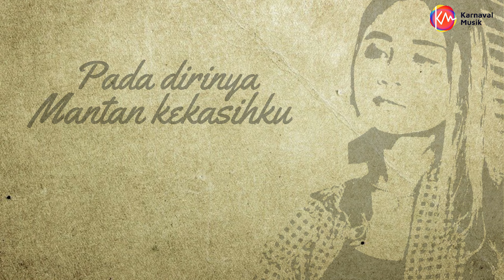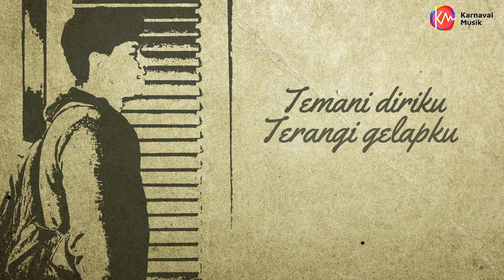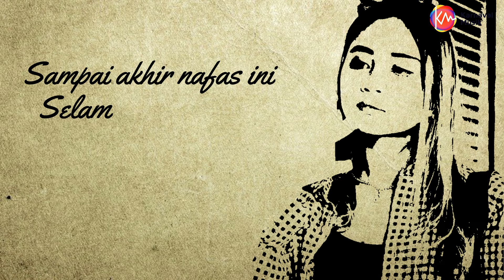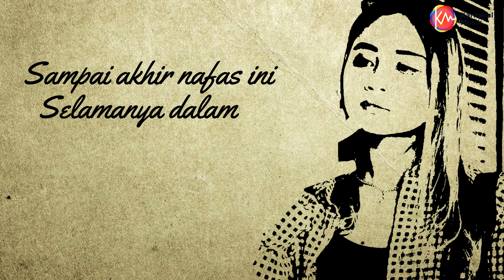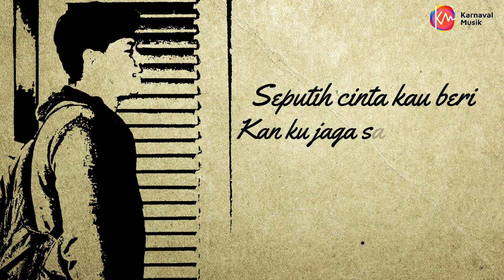Mala Agatha Feat Arnet Sun - Cinta Sejati (Official Lyric Video)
Judul    : Cinta Sejati
Penyanyi  : Mala Agatha feat Arnet Sun
Eksekutif Produser : Karnaval Musik
Produser   : Didiet Dada
Ciptaan    :
Genre    : Dangdut

Mala Agatha...
wanita cantik asal Blitar yang kita kenal sebagai penyanyi dangdut, kali ini di project single terbarunya Mala Agatha merilis single bergenre POP dan berduet dengan Arnet Sun , yang berjudul Cinta Sejati yang di produksi oleh Karnaval Musik.

Lagu yang di ciptakan oleh Yunawan Whelly Prasetyo alias gusti ini bercerita tentang seseorang yg sudah memiliki kekasih namun belum
bisa melupakan sang mantan yang telah tiada.

Seputih cinta kau beri selamanya dalam hati ini kau tak akan pernah terganti seperti itulah cinta sejati.

Aktifkan RBT/NSP/iRing “CINTA SEJATI”
TELKOMSEL KETIK SMS SEJATI10 KIRIM KE 1212
INDOSAT       KETIK SMS  SEJATI10   KIRIM KE  808
XL/AXIS         KETIK SMS  SEJATI10   KIRIM KE 1818
TRI                  KETIK SMS  SEJATI10   KIRIM KE 1212